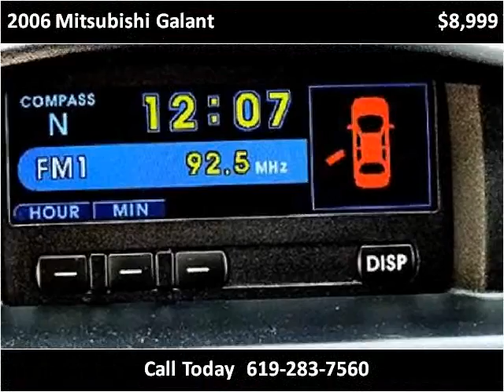2006 Mitsubishi Galant Used Cars San Diego CA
This 2006 Mitsubishi Galant is available from Rose Auto Sales.